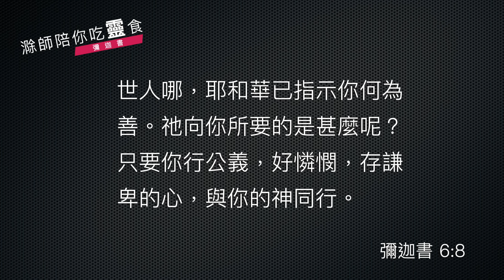《彌迦書》6:1-16｜上帝向我們要什麼｜滁師陪你吃靈食｜台北懷恩堂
各位弟兄姊妹平安，今天我們《彌迦書》的靈修已經到了第 6 章了，那麼第 6 章有一段經文也是大家非常熟悉的，待會我相信讀到這段經文，我們一定很多共鳴。那麼第 6 章是講什麼呢？我們先來讀第 1 節、第 2 節就更加清楚了。

    《彌迦書》6:1-2
    以色列人哪，當聽耶和華的話！要起來向山嶺爭辯，使岡陵聽你的話。 2 山嶺和地永久的根基啊，要聽耶和華爭辯的話！因為耶和華要與祂的百姓爭辯，與以色列爭論。

這裡是講一個主題叫做「爭辯」，誰跟誰爭辯呢？上帝跟祂的百姓，就神跟百姓爭辯。那這有什麼好爭辯的呢？有！那就是前幾集我們已經說了，這個時候呢，這些百姓其實是在一個非常不公義的社會中生活的，他們製造了不公義、行出了不公義，這些領袖加上假先知彼此的勾結，使得這個社會不公義、非常動盪，於是百姓的主，那就是上帝了，要跟他們爭辯。

爭辯什麼呢？第 3 節開始一直到第 5 節，各位一看就知道了，講什麼呢？上帝回顧過去對這一群百姓的救恩，那是距離彌迦先知幾百年前的事了，出埃及的時候，上帝怎麼拯救你們的先祖。當然啦，沒有先祖就不會有你們現在了嘛！

第二、也提到曠野的時候，上帝是怎麼樣眷顧他們的先祖，用這樣一個歷史的角度來證實上帝是慈愛的、是公義的、是關顧他們的，只不過現在百姓離棄上帝了，那麼就好像辯論的雙方了，這一邊講到上帝的慈愛，這一邊呢，當然就是百姓的背叛嘛，所以第 6 到第 8 節就講出了，在這個辯論之中，上帝重要的論述了，讓我們來讀這幾節經文。

    《彌迦書》6:6-8
    6 我朝見耶和華，在至高神面前跪拜，當獻上甚麼呢？豈可獻一歲的牛犢為燔祭嗎？ 7 耶和華豈喜悅千千的公羊，或是萬萬的油河嗎？我豈可為自己的罪過獻我的長子嗎？為心中的罪惡獻我身所生的嗎？ 8 世人哪，耶和華已指示你何為善。祂向你所要的是甚麼呢？只要你行公義，好憐憫，存謙卑的心，與你的神同行。

於是，在這個爭辯的前提之下，彌迦就用一個假設的問題，就是：「那我現在獻祭了啊！來敬拜上帝吧！那我就用一歲的公牛獻燔祭吧！」這是彌迦模擬百姓的回應寫下來的，但是彌迦先知非常清楚地做了以下的宣告，那就是：難道上帝等著人家獻祭嗎？獻千千的公牛、萬萬的油河嗎？沒有！上帝什麼都有！難道上帝是期待這些祭物嗎？不是的！那上帝期待的是什麼呢？於是就引入大家很熟悉的第 8 節了。

世人哪，上帝所期待的是什麼呢？「行公義、好憐憫、存謙卑的心、與你的上帝同行」，這才是上帝所期待的祭物！意思就是說：

    不是物質上獻多少，而是一個悔改的心，「行公義」在這個不公義的社會裡面，獻上祭物多少並不是最重要的，最重要的是行為上有沒有遵照上帝公義的教訓而行；
    「好憐憫」那就是在這個社會裡面，多少人需要關顧和憐憫的。

當一個人願意行出上帝的公義，公義是上帝的屬性，意思就是說，一個人願意遵循上帝的屬性而行，行出公義，自然就會看到需要被憐憫的群體，這兩者是彼此相關的，不行公義的人，大概也很難看見憐憫的心啊！

有時候我們覺得這兩者好像是對立，其實沒有對立，因為這兩者都是上帝的屬性，一個願意真正歸回上帝的人，一方面有公義、一方面也有憐憫。

    不只如此，有了上帝的屬性，當然就與上帝同行，不過與上帝同行，不是驕傲的，以為我好厲害，而是要存謙卑的心！

彌迦先知在這裡指出了當時社會最關鍵性的錯誤，也指出了當時的社會要如何重新對焦，走在神的旨意當中，行公義、好憐憫、存謙卑的心、與上帝同行。

講完了這個呢，第 9 到第 13 節就指出了當時一些非常具體的不公義的作為，那就是兩種法碼！兩種法碼，你可以說真實的、商業上的欺詐行為了是不是啊？兩個法碼有時候賣貴，有時候賣便宜等等，或者說便宜的賣成貴的等等，欺騙別人。不過兩個法碼，這個也可以看成是一個比喻性的說法，那就是凡是不按公義、公平的原則行事，我們都可以說，兩種法碼不一定是商業行為，在司法上、在這個政治的體系上、在做人處事的抉擇上，凡是不公正、不公義，我們都可以用兩種法碼這一個比喻去描寫。

那當時的社會的的確確，經濟行為上是不公義的、不公平的，當然有兩種法碼了，但是其他方面也充滿著這一個問題，所以彌迦先知指出來了當時的社會處境竟然如此，當時上帝的百姓、上帝的子民，行事為人竟然是如此，於是到了 14 直到 16 節，百姓竟然這樣敵對上帝，上帝的審判就來了。

這裡非常清楚，各位一看經文就明白了，這個審判就是他們在各方面的缺乏，人以為行不公義的事情，自己呢，就貪了便宜，兩種法碼嘛，多賺錢啦！但事實上呢，上帝高高在上，其實鑒察一切啊！對祂子民所做的一切難道不知道嗎？所以我們以為佔便宜，多得了一些東西，其實從上帝的眼光看，子民卻要遇到刀劍之害，那就是講戰爭了；不只如此，撒種沒有收穫，種葡萄樹卻得不到葡萄酒，意思就是勞力並沒有辦法得到應該有的收成，我們真是應該看看吧，主的話語告訴我們，我們以為不公義，以為這樣可以自己多得，其實反而違反了上帝的旨意，真正的下場是動亂和損失。

聰明的讀者們、聰明的弟兄姊妹們，這個原則其實在末世教會時代也一樣的準確，那就是在屬靈的原則上，討主喜悅、走主道路的人，才是最蒙福的人。願主藉著《彌迦書》第 6 章提醒我們，行公義、好憐憫、存謙卑的心、與上帝同行，這就是一個蒙福的人生。

願主祝福你，平安！

經文：彌迦書 6:1-16

1 以色列人哪，當聽耶和華的話！
要起來向山嶺爭辯，
使岡陵聽你的話。

2山嶺和地永久的根基啊，
要聽耶和華爭辯的話！
因為耶和華要與他的百姓爭辯，
與以色列爭論。

3我的百姓啊，我向你做了甚麼呢？
我在甚麼事上使你厭煩？
你可以對我證明。
4我曾將你從埃及地領出來，
從作奴僕之家救贖你；
我也差遣摩西、亞倫，和米利暗在你前面行。
5我的百姓啊，你們當追念摩押王巴勒所設的謀
和比珥的兒子巴蘭回答他的話，
並你們從什亭到吉甲所遇見的事，
好使你們知道耶和華公義的作為。

6我朝見耶和華，
在至高神面前跪拜，當獻上甚麼呢？
豈可獻一歲的牛犢為燔祭嗎？
7耶和華豈喜悅千千的公羊，
或是萬萬的油河嗎？
我豈可為自己的罪過獻我的長子嗎？
為心中的罪惡獻我身所生的嗎？
8世人哪，耶和華已指示你何為善。
他向你所要的是甚麼呢？
只要你行公義，好憐憫，
存謙卑的心，與你的神同行。

9耶和華向這城呼叫，
智慧人必敬畏他的名。
你們當聽是誰派定刑杖的懲罰。
10惡人家中不仍有非義之財
和可惡的小升斗嗎？
11我若用不公道的天平和囊中詭詐的法碼，
豈可算為清潔呢？
12城裏的富戶滿行強暴；
其中的居民也說謊言，
口中的舌頭是詭詐的。
13因此，我擊打你，
使你的傷痕甚重，
使你因你的罪惡荒涼。
14你要吃，卻吃不飽；
你的虛弱必顯在你中間。
你必挪去，卻不得救護；
所救護的，我必交給刀劍。
15你必撒種，卻不得收割；
踹橄欖，卻不得油抹身；
踹葡萄，卻不得酒喝。
16因為你守暗利的惡規，
行亞哈家一切所行的，
順從他們的計謀；
因此，我必使你荒涼，
使你的居民令人嗤笑，
你們也必擔當我民的羞辱。